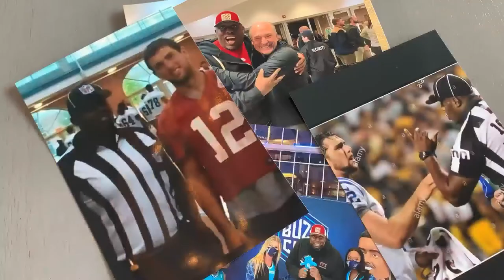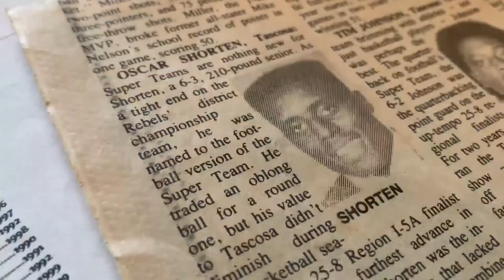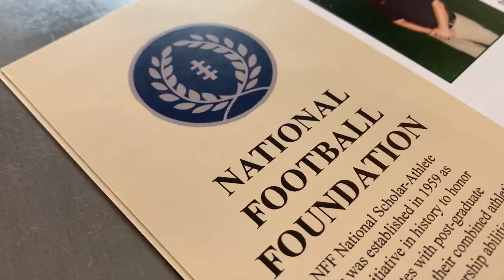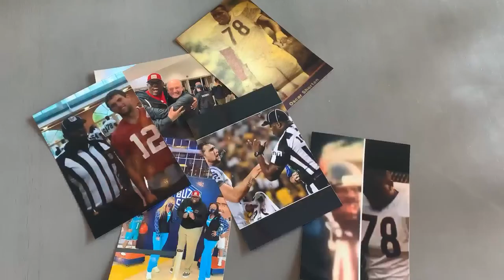Local Sports Legend inducted into Hall of Fame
KLBK's Katie Gray has the story
Follow her on Twitter @Katiegray_TV